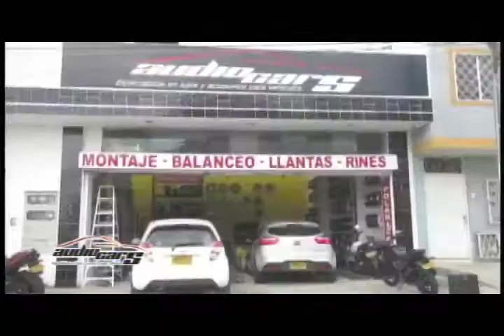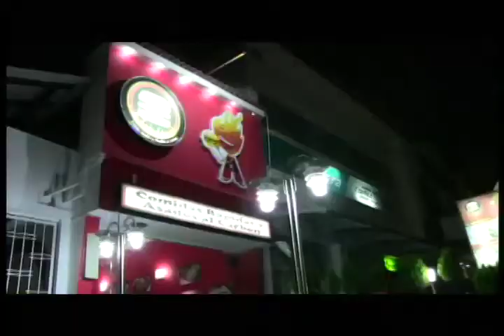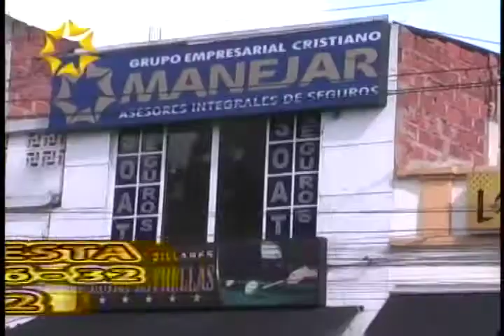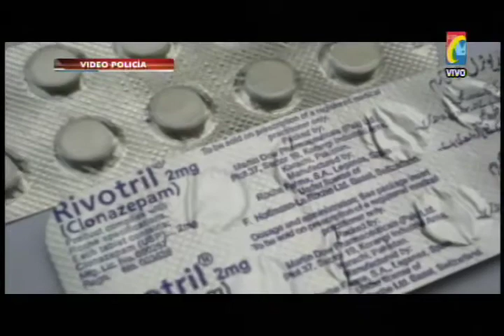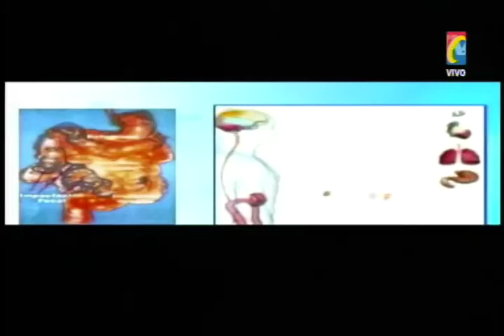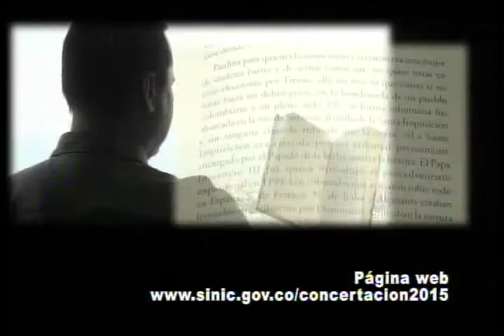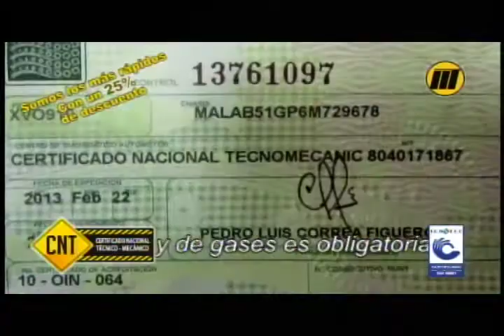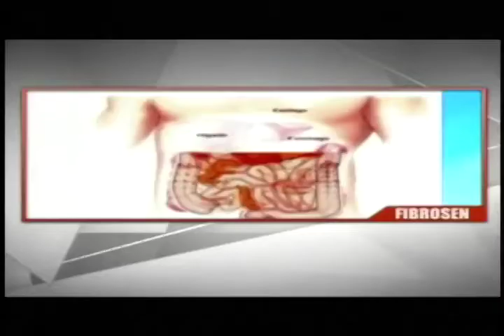Programa IMPACTO Viernes 12 Septiembre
01- Barrio Pedregosa mataron Comerciante Pollos al resistirse atraco -
02- Piratas serán integrados a sistema Alimentador en Veredas dice Area Metropolitana. Reforzarán Operativos Piratería -
03- Girón, Capturados 3 Atracadores viciosos robaban Buses  Tiendas y repartidores -
04- Mil Policías reforzaran seguridad Espectáculos Feria Bucaramanga -
05- capturada Adolescente con Pastilla RIVOTRIL -  -
06- Este Sabado Cerraran Vias por  Desfile Autos Clasico y Antiguos -
07- Aclaración FISCALIA Gustavo Acosta Barrio Trinidad No tiene antecedentes Penales - -
08- Capturado Guerrillero FARC en YONDO. reclutador menores 2° comandante Frente -
09- Aguachica Operativos contra Mototaxistas Terminó en ASONADA al Transito -
10- Viceministro Minas dice que Gobierno Apoyará pequeños Mineros
11- Comunidad pide a  METROLINEA, Más SEGURIDAD en Estaciones